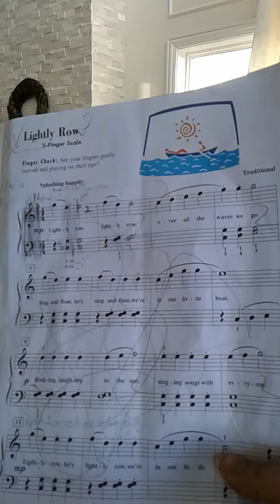lightly row_students of path phan